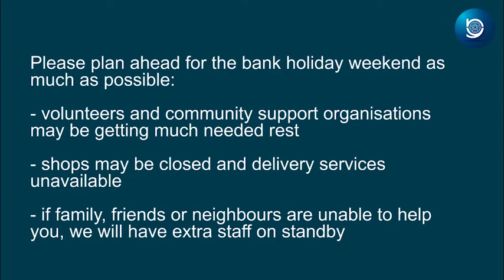Plan ahead for the bank holiday weekend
We're asking everyone to plan ahead for essential supplies or medicine before the bank holiday. Some shops will be closed and some delivery services not running and volunteers and community support organisations may be getting some much needed rest.

If family, friends and neighbours can't help, we have extra staff on standby and if you need help and support you can call us on 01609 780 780 between 8am and 5:30pm, seven days a week.